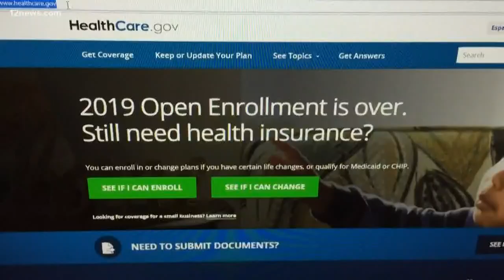Senator Martha McSally talks to Today in AZ about sexual assaults in the military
Arizona's Senator Martha McSally recently opened up about being a survivor of sexual assault while she was serving in the military. Friday morning she stopped by Today in AZ to talk about what she is doing to help hold the military accountable for sexual assaults. McSally also talked about immigration and health care policies.